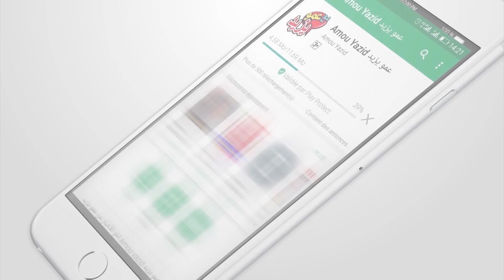إعلان مع عمو يزيد حلقة 34 موسم 05 يوم العلم 14 أفريل 2020 -Annonce Amou Yazid EP34 S05 du 14 04 2020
إعلان مع عمو يزيد الحلقة 34 الموسم 05 خاصة بيوم العلم ليوم 14 أفريل 2020
 - Annonce Amou Yazid EP34 S05 du 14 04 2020